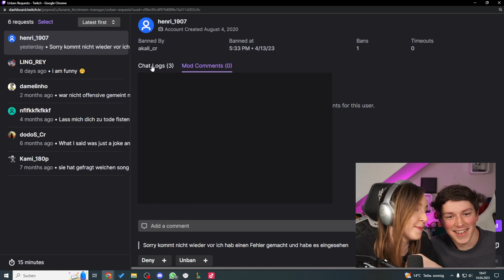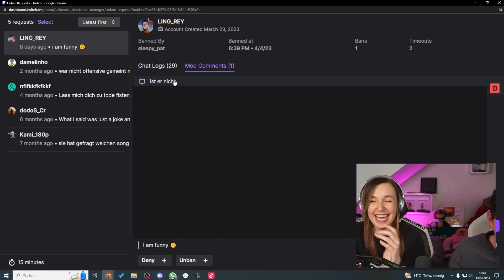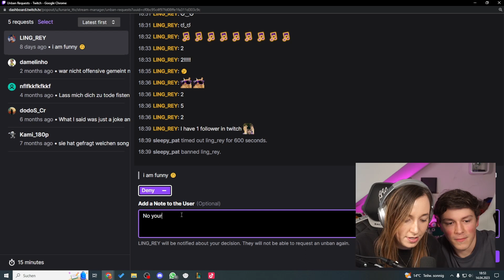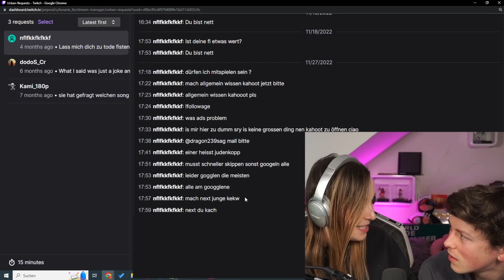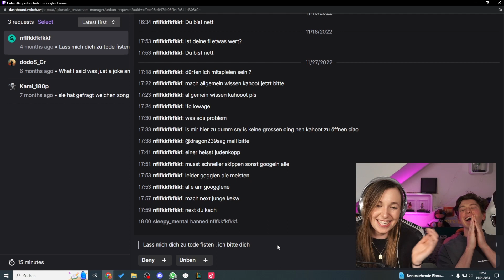Entbannungsanträge die ZU WEIT gehen! mit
Entbannunganträge sind einfach immer wieder Comedy für sich. Chris war auf jedenfall nachhaltig geschockt. Wir sehen uns im nächsten Video oder im Stream!
Bis dann. ❤
Hier gehts zum ersten Teil: @jens.christensen